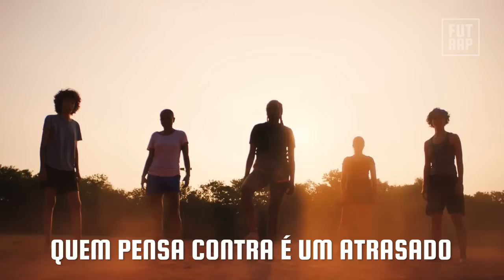♫ RAP DA MARTA | A Rainha do Futebol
Uma homenagem para a maior jogadora de todos os tempos! Além do talento inigualável, Marta é inspiração para todos nós por toda sua determinação, garra, representatividade e força. Embaixadora da ONU, 6 vezes melhor do mundo, maior artilheira da Seleção Brasileira, maior artilheira de Copas do Mundo... nada mal para quem saiu aos 14 anos da pequena cidade nordestina de Dois Riachos em Alagoas em busca do seu sonho. O Futebol Feminino e toda a humanidade agradece à esse exemplo de mulher e por todos os seus feitos. Simplesmente RAINHA 👑

LETRA:

Pronta pra vencer é a Marta
Pode estender o tapete vermelho
Faz por merecer é a Marta
Sempre ela vai ser orgulho brasileiro

Pode estender o tapete, abram alas
Que a The Best tá passando com seu futebol de gala
Marta Vieira da Silva nome de pequeneninha
A menina de Alagoas hoje atende por Rainha
Joga a 10 e veste a braçadeira
Com a raça de quem no Sertão trabalhava de carroceira
Copas do Mundo ela é a maior artilheira
Tem mais gols do que Pelé pela Seleção Brasileira
Por onde passa ela faz fãs
Marta é a única mulher no Hall da Fama do Maracanã
Mas não foi fácil no início
Só quem é mulher sabe dizer o quanto a trajetória é mais difícil

Futebol é pra mulher e pra quem mais quiser
Quem pensa contra é um atrasado andando de ré
Seis prêmios de melhor do mundo, aí mané
O Brasil ainda não é hexa, mas a Marta já é
Empoderada, destemida ela representa
O sonho da menina que preconceitos enfrenta
Treinava com os meninos queria ser jogadora
Além de craque, hoje na ONU ela é embaixadora
A canhoteira é braba, olha a precisão na falta
O drible que executa deixa a rival de maca
E aquele gol de placa contra as Americanas
Fazer isso na semi de Copa é coisa desumana
É vontade de vencer com dom e o brilho no olhar
É o mesmo brilho que desperta em quem vê-la jogar
Mais que um orgulho brasileiro, na moral
É orgulho pras mulheres é um orgulho mundial